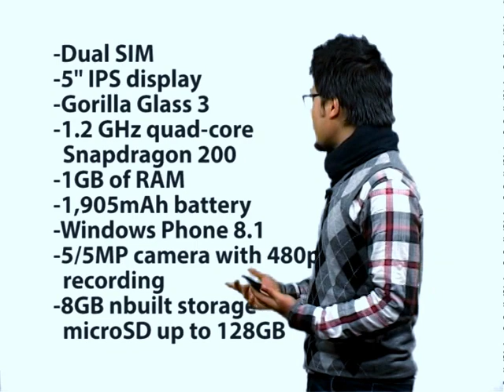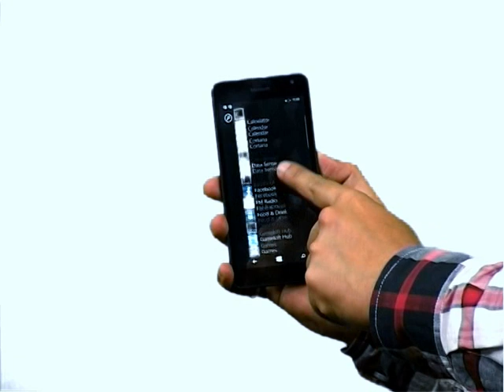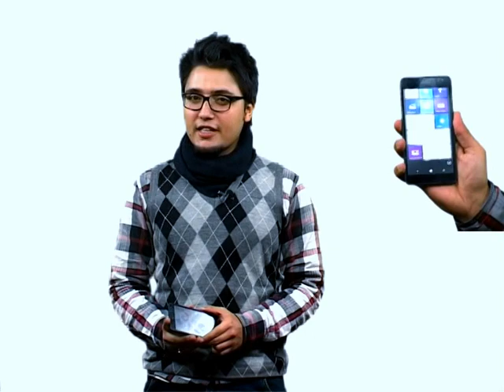Microsoft Lumia 535 Review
Microsoft Lumia 535 price in Nepal: Price, Where to Buy and Full Specs : Read Full Story